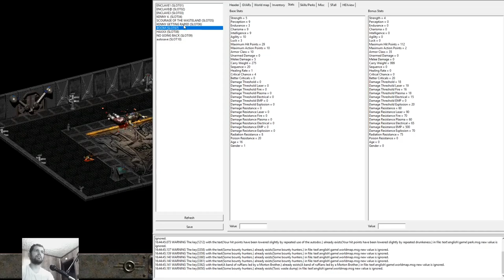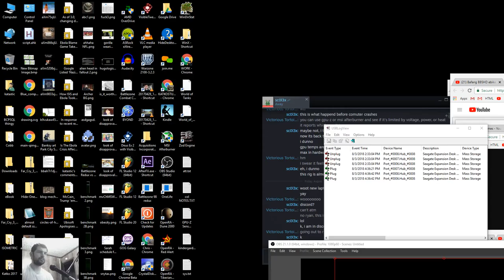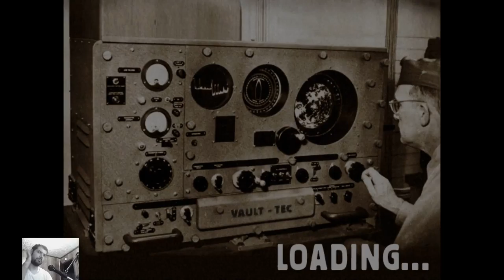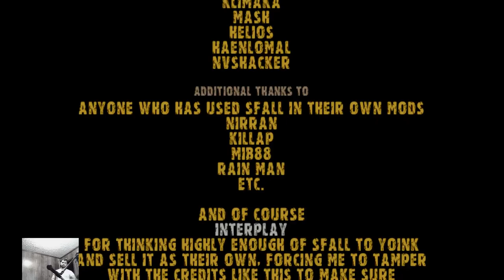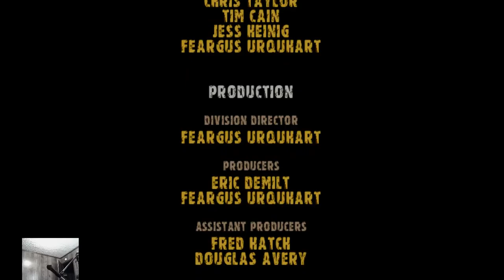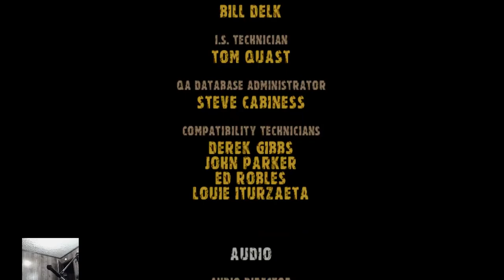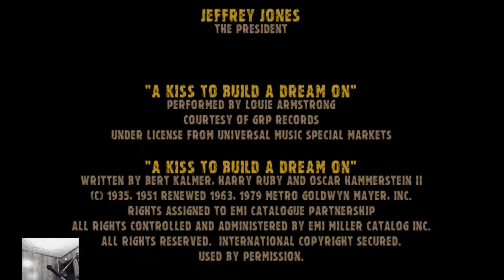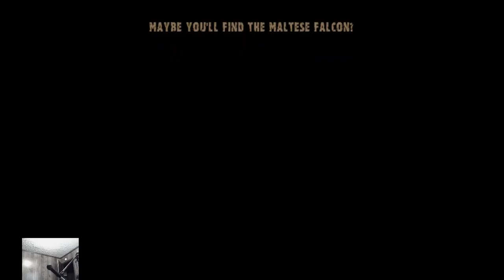Fallout 2 - THE END...? [ep23]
v4.0

At 1:15:00... and at 2:03:56... AND AT 52:47, I had to pitch shift it for a minute because those buttholes at Warner Bros. Entertainment decided they "owned" the track (with no mention of name!) and had it set to "Blocked Worldwide."  Nice people. Feel free to tell them how much you love them.